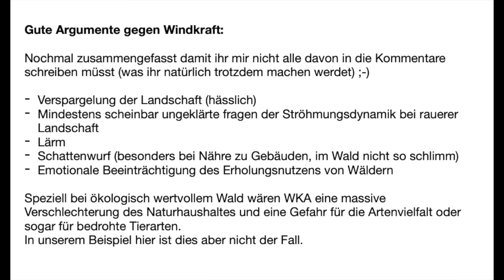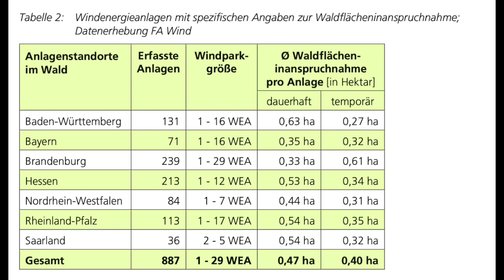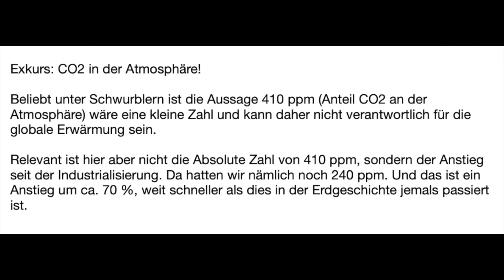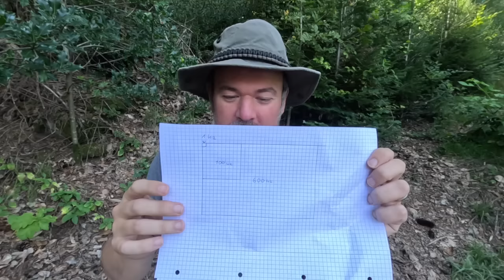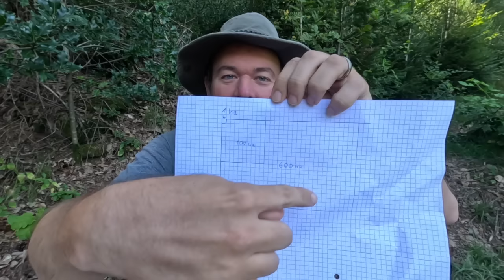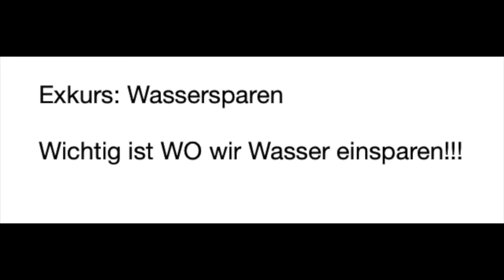Wir müssen reden... Windkraft im Forst ist kaum ein Problem.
Daraus stammt auch der eine Screenshot mit dem Fichtenwald von oben.

Von mir wurde noch der Text ergänzt.
Die selbe Quelle dient auch Vanessa als Nachschlagewerk für ihre Zahlen, die ich wiederum auch verwende. Außerdem habe ich noch eine Tabelle aus der Quelle zitiert.

Kartenausschnitte von Googlemaps sind von Googlemaps.